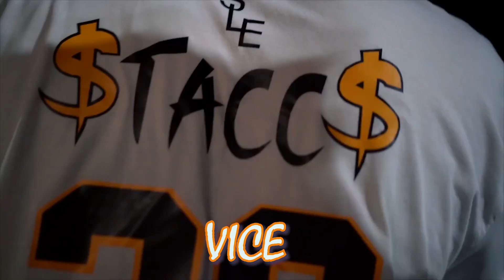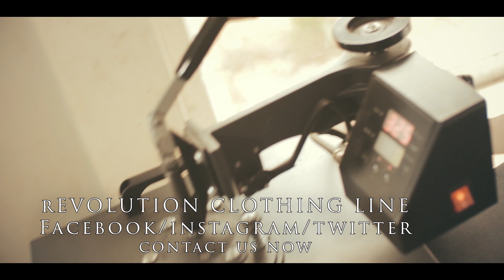GOLDSBORO NORTH CAROLINA RAPPERS 2021, Hitman Floyd, Stakk Sosa, Wise Da Godsun, Kuwhop, Vice, Ect